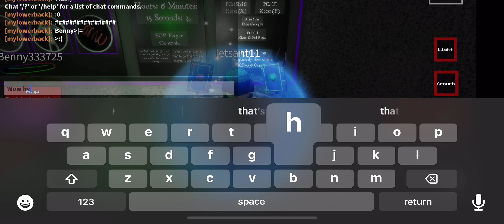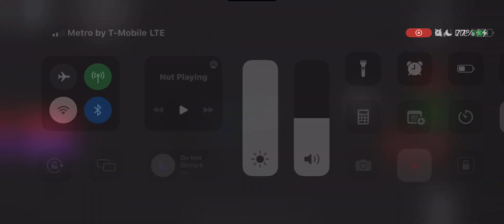Scp 096 comix demonstration results from the fans tonight